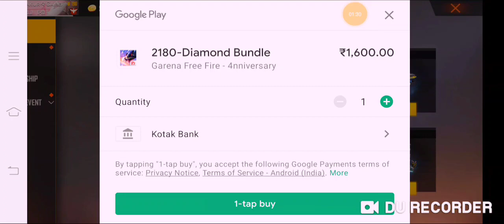I GOT GREEN CRIMINAL IN 1 SPIN | GREEN CRIMINAL GIVEAWAY | RAIDER SPIN EVENT | TRICK GREEN CRIMINAL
BUSINESS MAIL- Bhikhari hu mai ❤️

FOR YOUTUBE PROMOTION - khud ke laale pade hai

DPI-392(DEFAULT)

🎥 YOUR QUERIES 🎥